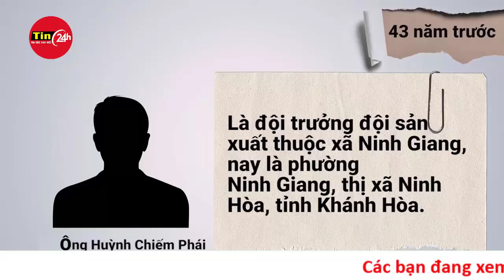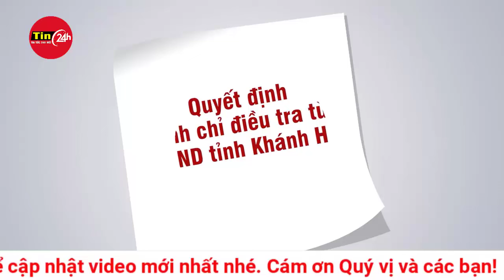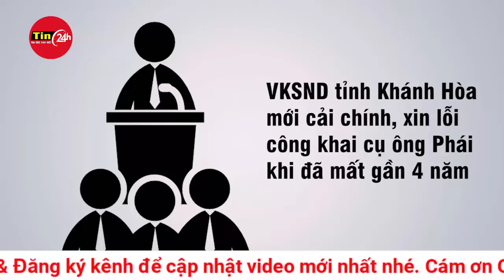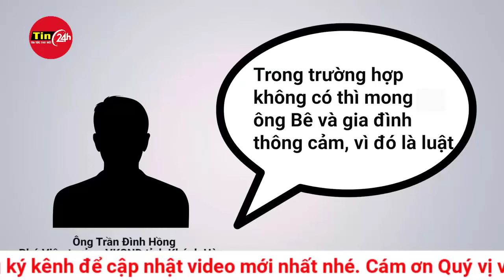Oan sai 43 năm vì nghi bắn chết Chủ tịch xã, nhận bồi thường 1,6 tỷ đồng | Tin24h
Viện kiểm sát nhân dân tỉnh Khánh Hòa đã bồi thường cho thân nhân ông Huỳnh Chiếm Phái hơn 1,6 tỷ đồng vì đã để xảy ra oan sai với ông Phái 43 năm trước.

Ngày 7/3, luật sư bảo vệ quyền và lợi ích hợp pháp của ông Huỳnh Chiếm Hoạnh, xác nhận Viện kiểm sát nhân dân (VKSND) tỉnh Khánh Hòa đã bồi thường cho 8 người đồng thừa kế hàng thứ nhất của ông Huỳnh Chiếm Phái hơn 1,6 tỷ đồng.

Ông Hoạnh là con của ông Huỳnh Chiếm Phái (SN 1931, mất năm 2015), người bị oan sai trong vụ án xảy ra cách đây 43 năm. Ông Hoạnh cũng là đại diện cho những người đồng thừa kế hàng thứ nhất của ông Phái.